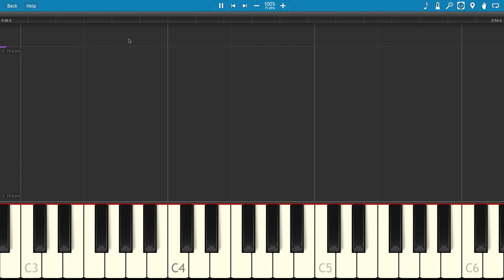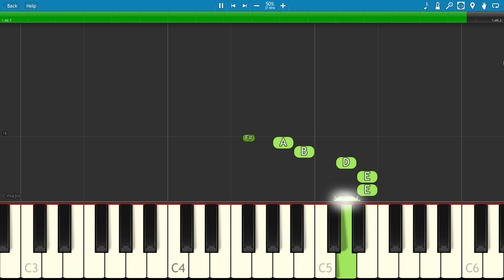How to play Never Forget You on piano - Zara Larsson & MNEK - Piano Tutorial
How to play this song on piano by Zara Larsson & MNEK